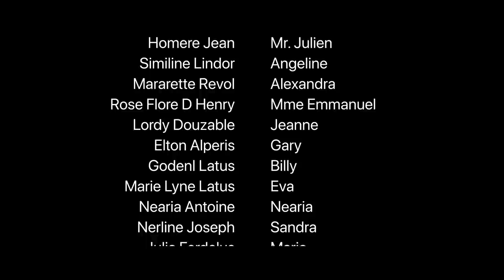Obsédés Epizòd 15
Amour tendresse, sensation, humour, emtions,